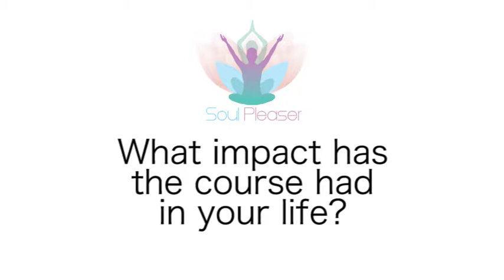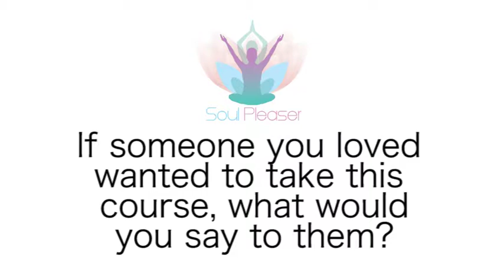Soul Pleaser Course Testimonial by Nikki Atkinson